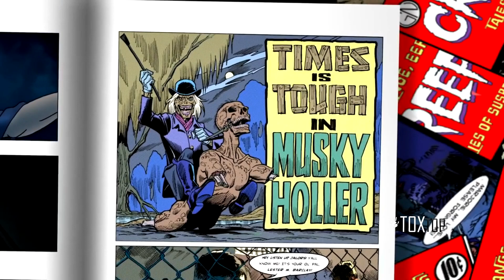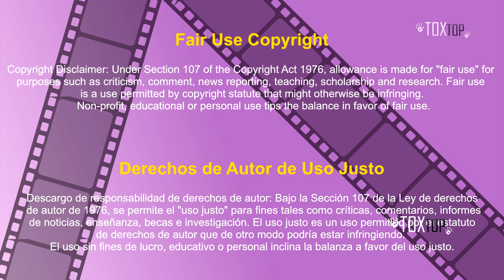El pueblo contra el Gobi3rno | CREEPSHOW | RESUMEN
Todo un pueblo se vuelve contra el alcalde y sus compinches que han controlado al pueblo por demasiado tiempo.
Tiempos difíciles en Musky Holler|| CREEPSHOW (2019) Episodio 5 (Temporada 1) || RESUMEN